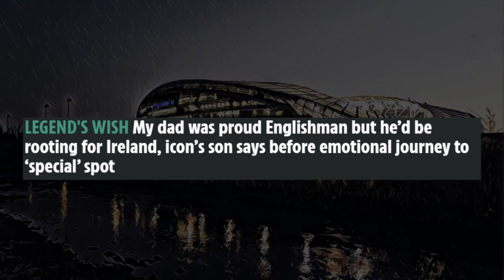Irish in the Premier League! I Lansdowne ROAR!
David chats about the paucity of Irish players in the Premier League, plus, Bohs and Shamrock Rovers set for a 11.30am kick and John Charlton talks about coming to Dublin in September!